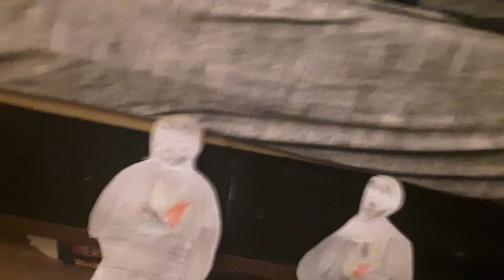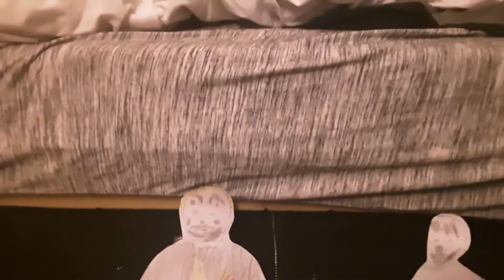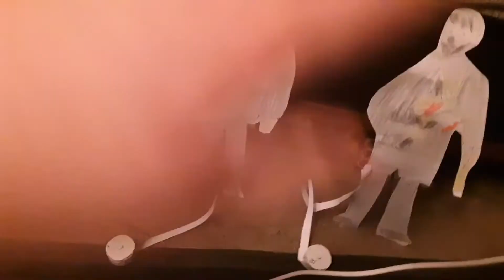review-insane clown posse replicas